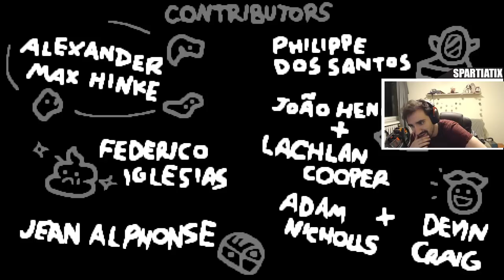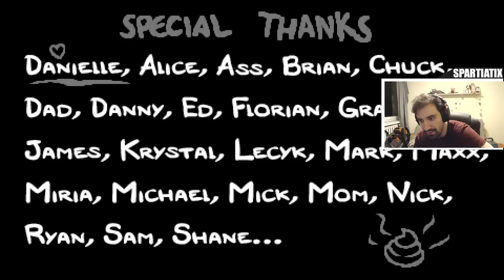SERCE MATKI JEST ŁAMANE & KUPIŁEM AFTERBIRTH + | The Binding of Isaac: Afterbirth+